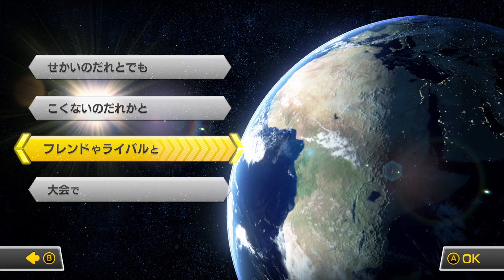ζten vs KP 2019 01 26